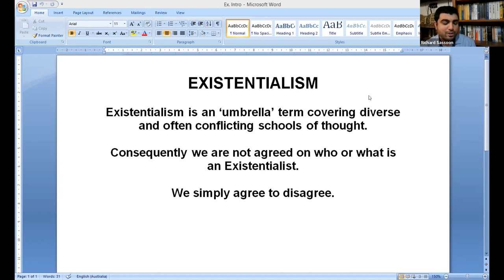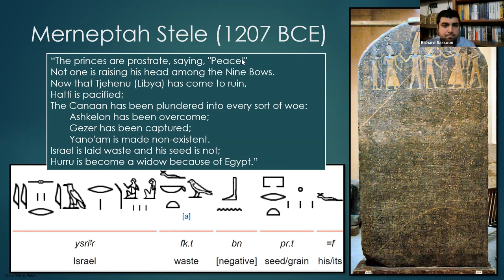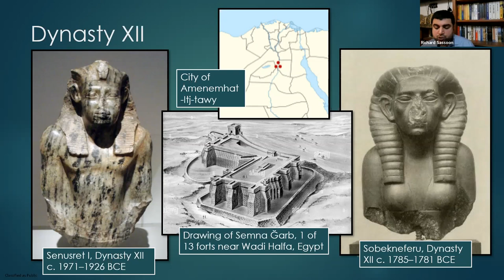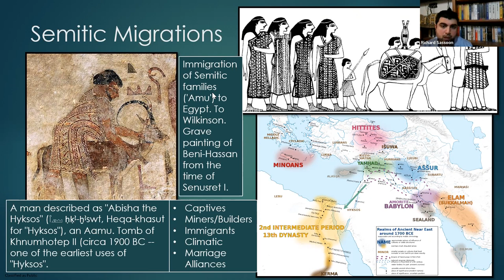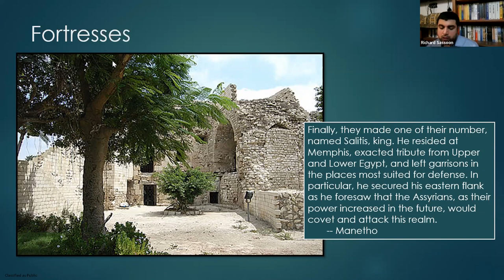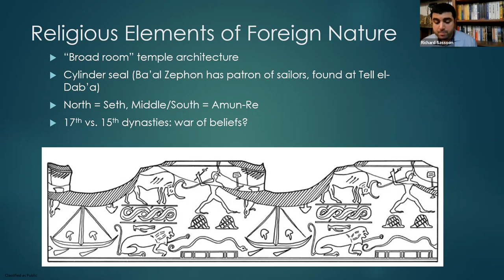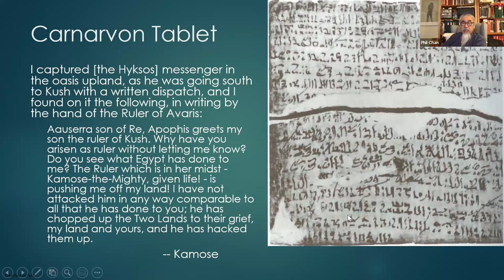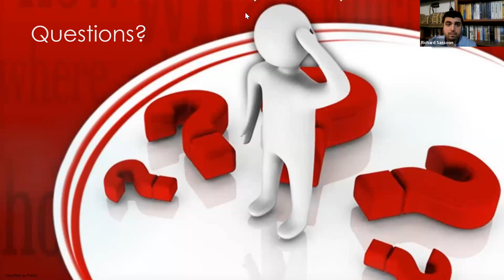Semitic Peoples in Ancient Egypt: The Hyksos and the Israelites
The Existentialist Society of Melbourne, Australia is happy to present Richard Sassoon as a guest lecturer concerning the topic of Semitic Peoples in Ancient Egypt. The Existentialist Society of Melbourne, Australia is a monthly online 'Meetup' lecture/discussion on the History of Religion that can be accessed

Richard Sassoon will address the questions of: (1) Was the Genesis legend of Joseph and his brothers based on the historical take-over of Egypt by the Hyksos and their subsequent expulsion, and the formation of the 'New Kingdom' empire? (2) What were the similarities and differences between the Biblical legends and the Hyksos in Egypt?